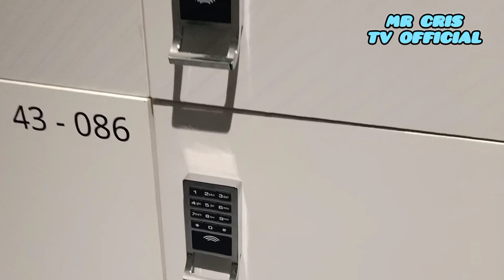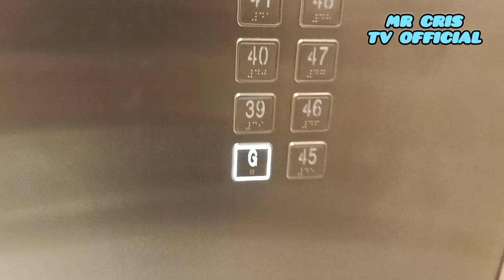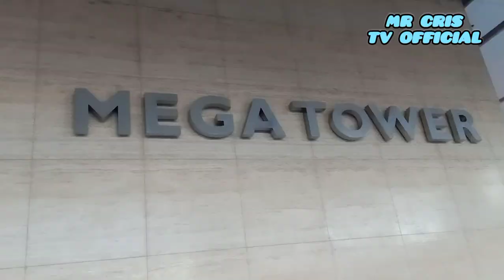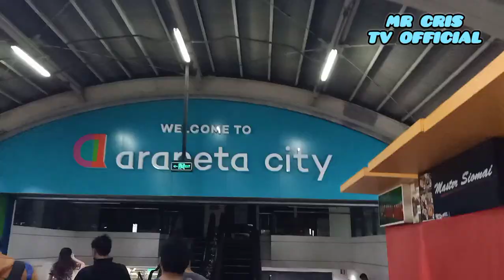DIGITAL ACCESS CARD ||MR CRIS TV OFFICIAL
Habang tumatagal ang panahon nagbabago ang komunidad nagiging digital na ang lahat ng ating kagamitan tulad ng mrt lrt at maging sa loob ng mga building kaya habang tumatagal dumadami ang ating nalalaman